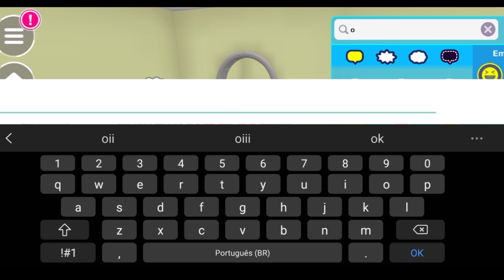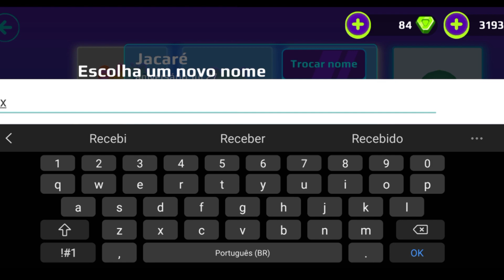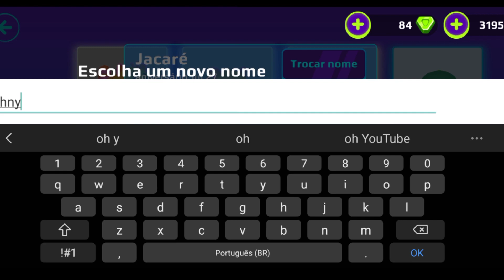INCRITOS ESCOLHERAM O NOME DO MEU PET RARO NO PK XD!!🛑 Puudol Jogando 🛑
1️⃣ Ser inscrito em todos os canais dos Eternos!
4️⃣ Colocar no final do seu nome no PK XD: _Eterno
5️⃣ Ser educado com todos os jogadores! (Muito importante)
6️⃣ Se divertir sempre!